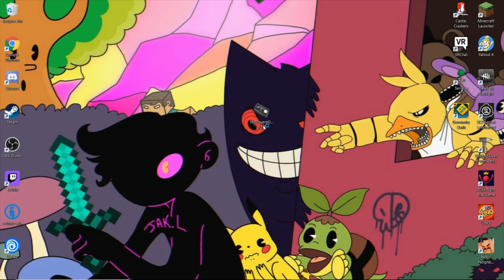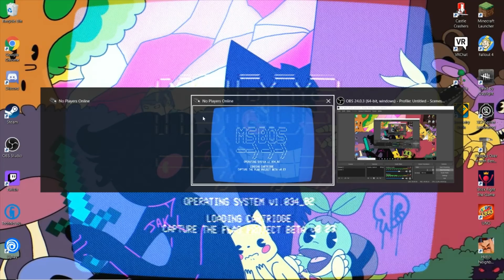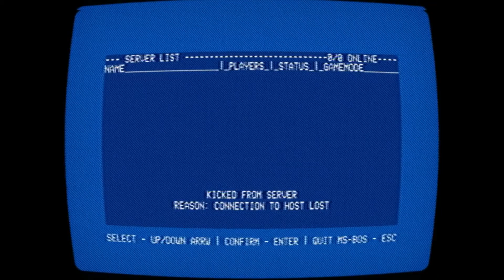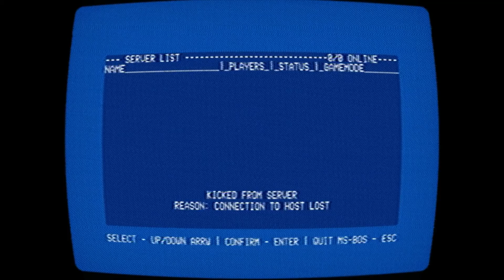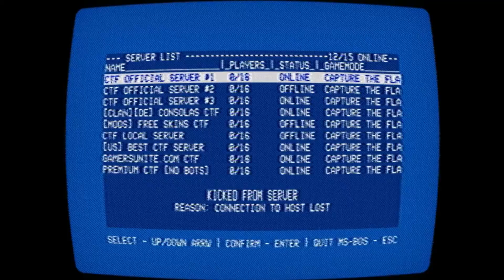This game gave me nightmares! (No Players Online)